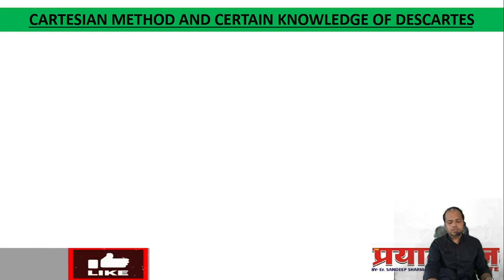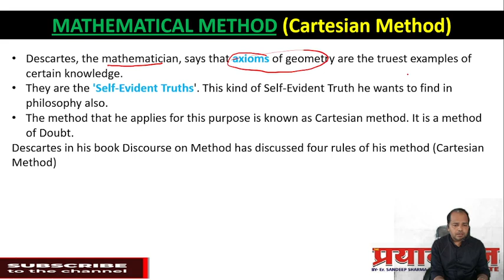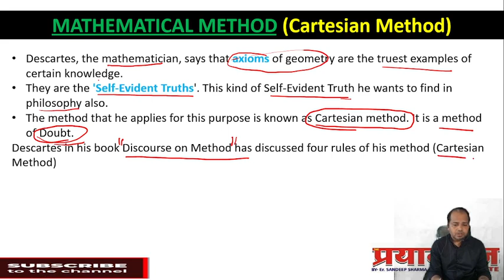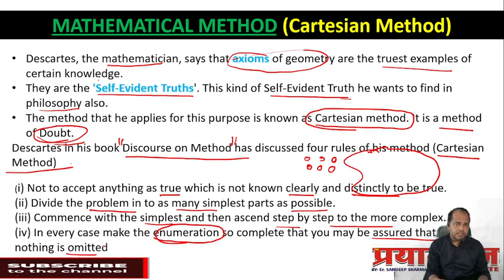CARTESIAN METHOD AND CERTAIN KNOWLEDGE OF DESCARTES I René Descartes I WESTERN PHILOSOPHERS I CGPSC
CARTESIAN METHOD AND CERTAIN KNOWLEDGE OF DESCARTES I René Descartes I WESTERN PHILOSOPHERS